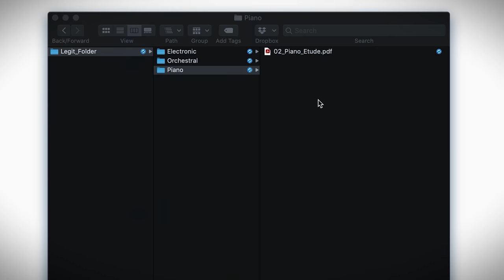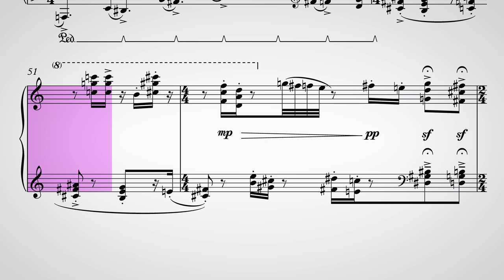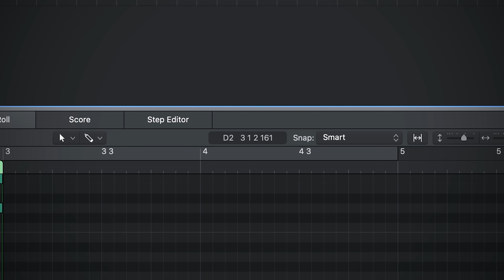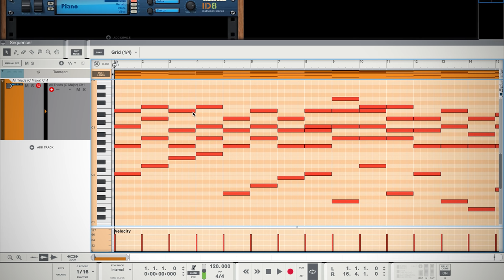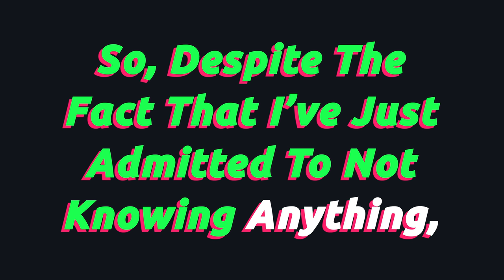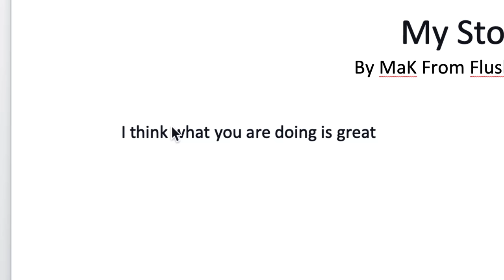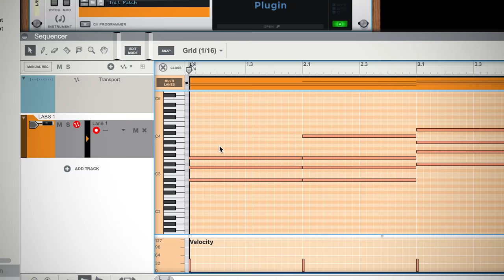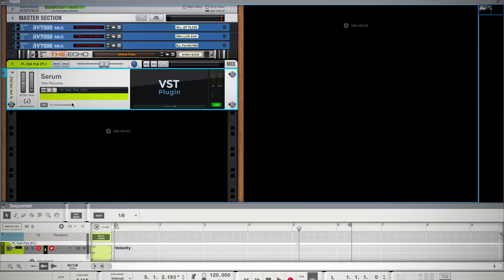A Laughable Sales Pitch - The Unison MIDI Chord Pack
In this video, I review the Unison MIDI Chord Pack, which is advertised as a revolution for beginners who want to produce great music or great beats. It's not.

ABOUT UNISON AUDIO

Subtitles by Pentameron

YOUTUBERS APPEARING IN THIS VIDEO

COPYRIGHT & DMCA TAKEDOWN NOTICES

THE SHLD FREE & OPEN SOURCE CHORD PACK

ABOUT THE DISCCHORD BLOG

CHAPTERS
00:00 Intro
03:21 About Unison
07:51 Knife
12:58 The details
16:43 The crazy